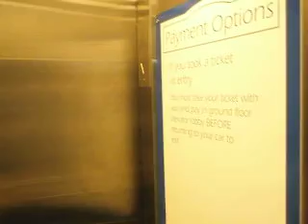Elevator 2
takin' a ride on this moving box